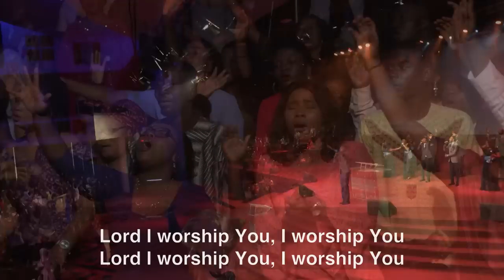Fountain Worship Team - Worship Led By Moses Samuel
Worship session led by Moses Samuel and the Fountain Worship Team.